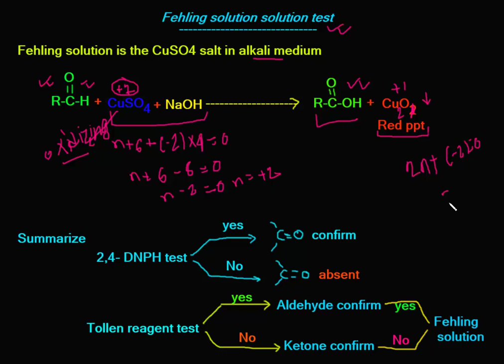Test for Carbonyl//2,4- DNPH test// Tollen reagent// Fehling solution test✍💥👉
In this video, I have discussed the test for the carbonyl group. Carbonyl group can be confirmed by 2,4 - dinitrophenyl hydrazine test and aldehyde, ketone can be confirmed by Tollen reagent and Fehling solution test. I have discussed all these tests elaborately in this video.